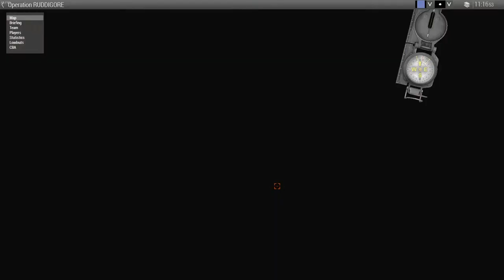TWC UK Operation Ruddigore - Plt Sgt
By: [TWC] The_Spine

Force-Outline:
Era: WW2
Forcetype: Dismounted

Situation-Outline:
Operation Start: 22/04/1939 08:30
Current Weather: Clear
Map: Takistan Mountains

Conflict Overview:

In the Waziristan region on the Indian Frontier, Indian Army/British Empire forces have been fighting in a "on-off" campaign against the Wazir tribesmen in an attempt to assert control over the region. In 1936, trouble flared up in Waziristan in the form of a political and religious agitation by Mirzali Khan, a Pashtun Nationalist. For some time, there has been growing unrest in the region, fueled by a perception of a weakening of British resolve to govern following a number of constitutional changes in India; however, following a trial of a Muslim student on a charge of abducting a Hindu girl, Mirzali Khan began spreading anti-British sentiment in earnest, claiming that the government was interfering in a religious matter.

The Indian army have been making expeditions into the Wazir tribemen's territory to reassert the perception of control over the region. However recent failures of these expeditions has caused a reverse of the desired outcome, as, instead of demonstrating government resolve and strength, it had in fact highlighted their weakness and Mirzali Khan's support has risen dramatically.

Recent Events:

The most recent expedition resulted in disaster when the Indian Army forces were ambushed at the Sar-e Sang Pass. A considerable amount of Indian Army equipment was captured by the Wazir tribesmen including rifles, vehicles, and several machine guns. This most recent victory has emboldened them and raids on villages along the frontier have increased.

With war in Europe seeming inevitable, the British Empire cannot afford to be committing troops to fighting with these tribesmen. The TWC Platoon from the British Army has been deployed to the region to carry out an expedition to repel the raiders, cross over the Frontier into the Wazir tribemen's territory to re-assert British dominance and put down this insurrection once and for all.

Objectives:

Visit Sakhe
Visit Kakaru
Secure the Pass
Visit Chak Chak
Visit Ahmaday
Visit Hurzutman
Visit Landay

Secondary Objective:

Recover any captured Indian Army Trucks

Situation OPFOR:
Weapons: Lee Enfield, Vickers Guns
Uniform: Civilian Clothes
Vehicles: Austin Trucks

Situation Civilians:
Population: Present in limited numbers in the villages on both sides.
Allegiance: Just trying to live their lives

Situation BLUFOR:
Weapons: Lee Enfield
Uniform: UK Khaki, Pith Helmet